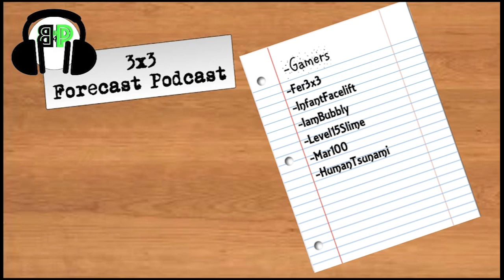MOVIE TRAILERS, WOW EXPANSION, AND MORE! [Fer3x3 Forecast #15] (8/9/15)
Just a bunch of guys who rather be bros than pros